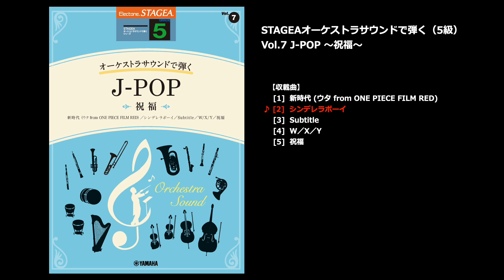シンデレラボーイ（ヤマハ エレクトーン曲集 公式）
■STAGEA オーケストラサウンドで弾く 5級 Vol.7 J-POP ～祝福～
【対応機種】ELS-01C/ELS-01/ELS-01X/ELS-02C/ELS-02X/ELS-02/ELC-02

人気J-POPを豪華なオケアレンジで！発表会やイベント演奏にもおすすめの１冊です！